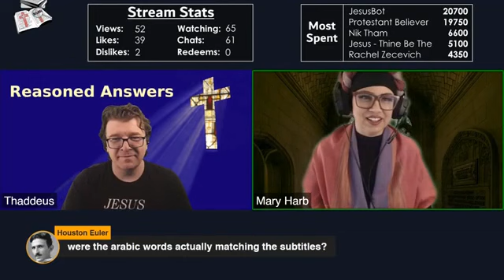Story Time 09 with Mary - Accidentally breaking Ramadan fast